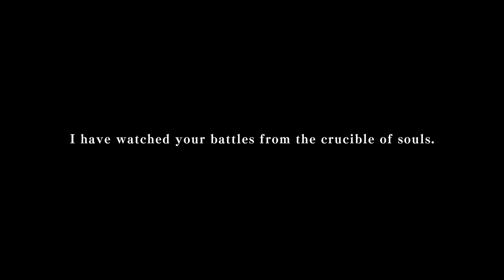King of Fighters 15 - Official Dolores and Open Beta Reveal Trailer | State of Play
Check out new gameplay from KOF XV, including new playable character Dolores and the announcement of an open beta starting November 19th!